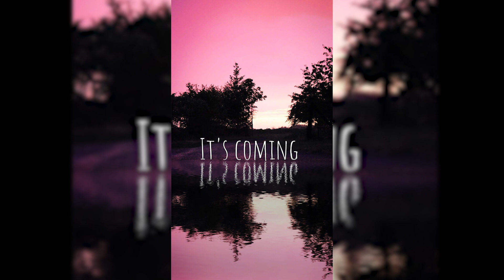Ross Walker - It's Coming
Spotify & Apple music online !

Vocals: Ross Walker
Lyrics: Ross Walker
Production: Histø
Mix & Master: Rainer
Photo taken by Pavlína Kročilová
Photo & Video & Edit by Šimon Alexa